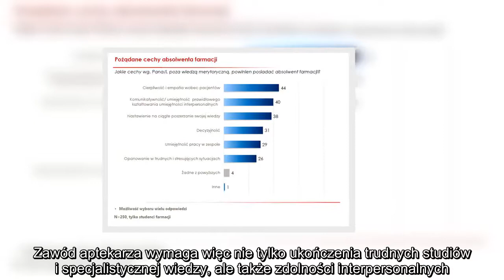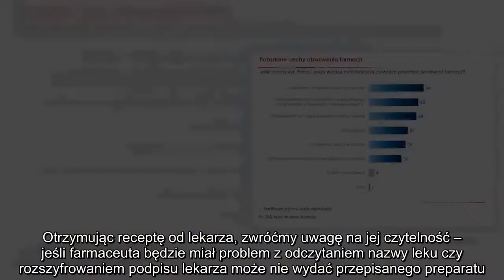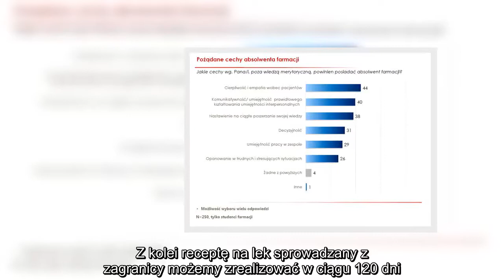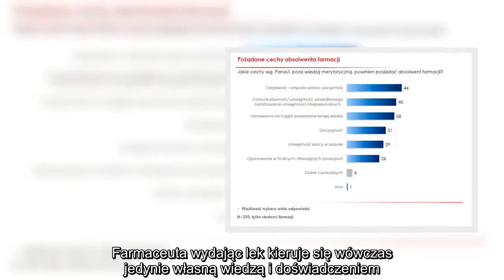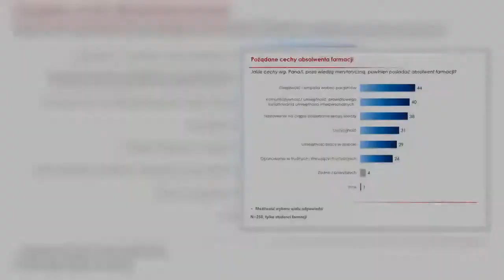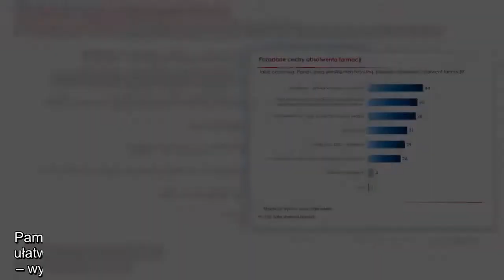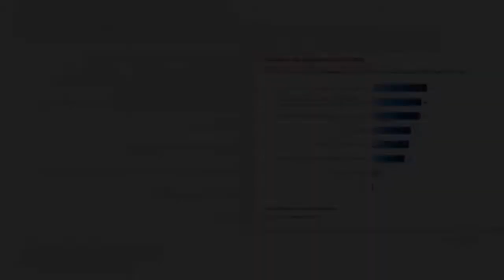✅ 14 maja – Światowy Dzień Farmaceuty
✍  fot. Fotolia   Światowy Dzień Farmaceuty (14 maja 2015 r.) to doskonała okazja do popularyzacji idei opieki farmaceutycznej, która jest ukierunkowana na fachową pomoc, wsparcie oraz zrozumienie. To farmaceuta, współpracując z pacjentem i lekarzem, czuwa nad prawidłowym przebiegiem farmakoterapii, czego efektem jest poprawa jakości życia pacjentów. Zawód aptekarza wymaga więc nie tylko ukończenia trudnych studiów i specjalistycznej wiedzy, ale także zdolności interpersonalnych. Klienci odwiedzający apteki często jednak o tym zapominają – traktują farmaceutów jak sprzedawców w sklepie, nie pamiętają o terminie realizacji recepty, żądają wydania leku bez jej okazania. Aptekarz nawet w takich sytuacjach jest zobligowany do tego, aby wyjaśnić każdą wątpliwość swojego klienta.  Przed następną wizytą, warto się jednak odpowiednio do niej przygotować. Podpowiadamy więc o czym należy pamiętać odwiedzając aptekę.   Otrzymując receptę od lekarza, zwróćmy uwagę na jej czytelność – jeśli farmaceut ...